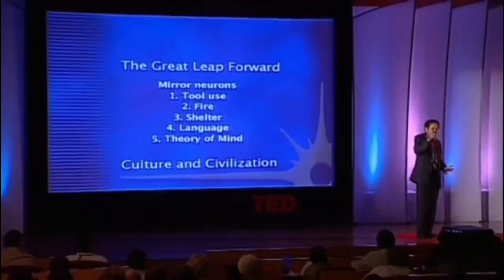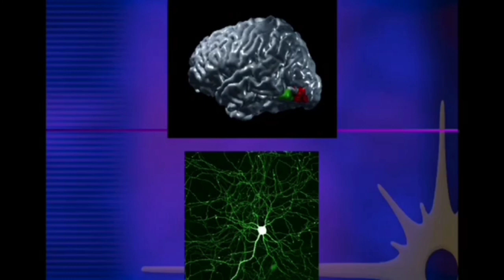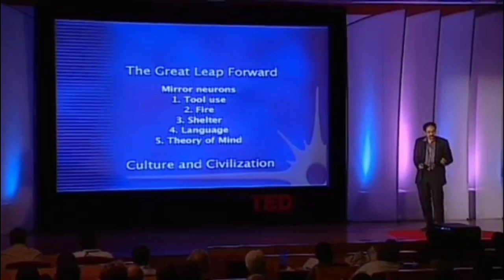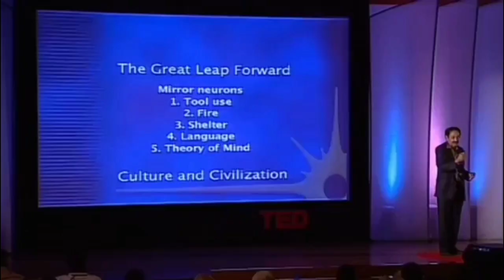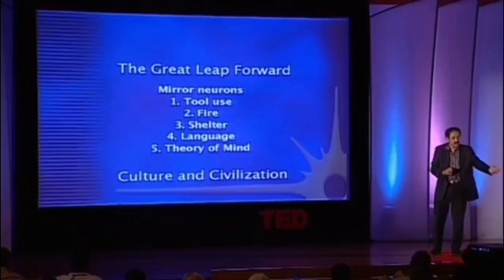Mirror Neurons: The Science of Empathy - Part 1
So, I'm an Empath, What now?
What is it that enables us to experience empathy — to feel or share the same emotions as another person such as sadness, fear, joy or any other type of emotion?

The Dali Lama says, “Empathy is the most precious human quality.” During these stressful times, it’s easy to get overwhelmed. Even so, empathy is the quality that will get us through. It will enable us to respect one another, even if we disagree. Empathy doesn’t make you a sentimental softy without discernment. It allows you to keep your heart open to foster tolerance and understanding. It might not always be effective in getting through to people and creating peace but I think it’s the best chance we have.

Video credits:

Mirror Neurons & Empaths:
Judith Orloff MD explains how empaths have hyper-responsive mirror neurons in the brain. These are responsible for compassion. That's, in part, why empaths deeply resonate with other people’s feelings, which allows them to feel someone’s pain, fear, and joy.

Neurologist V.S. Ramachandran
On the Mirror neuron effect